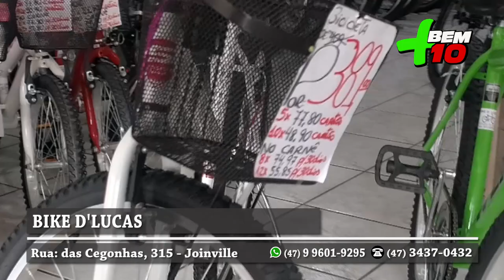BIKE D'LUCAS PROGRAMA + BEM 10 - 10 11 19